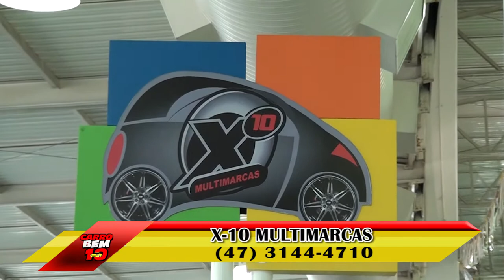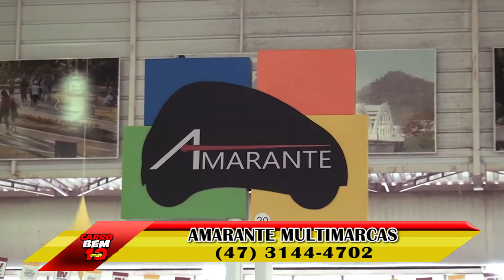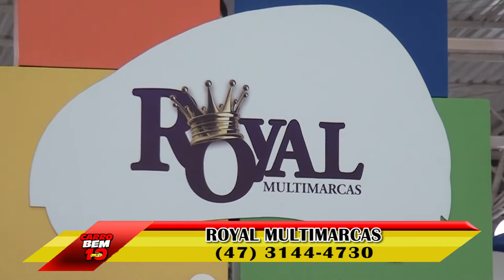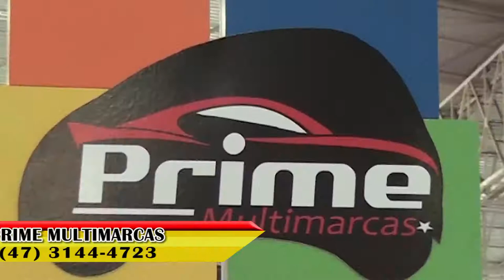PROGRAMA CARRO BEM 10 - VALE AUTO SHOPPING 17-09-2017